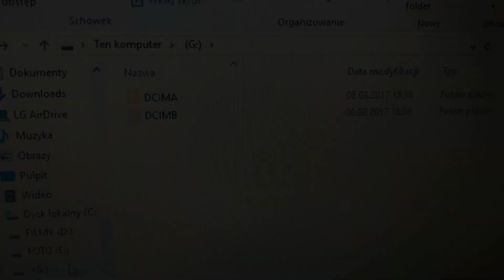TEST - HD Car Video Recorder 1080p Dual Camera Dash Cam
Test kamerki samochodowej ;-]